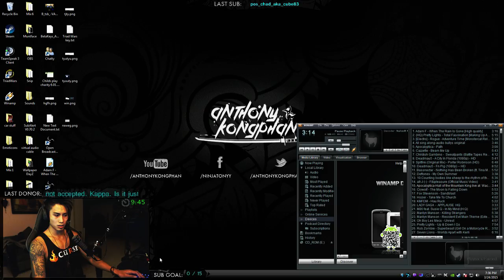Clair & Anthony Adventures in Elektraho